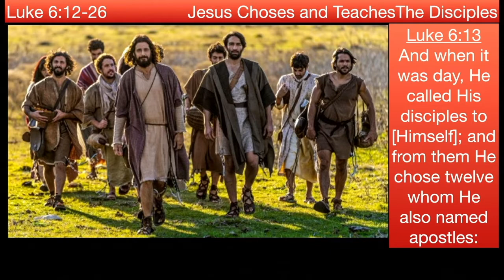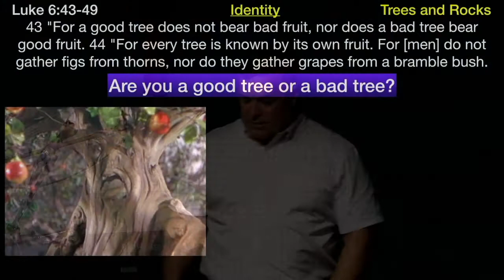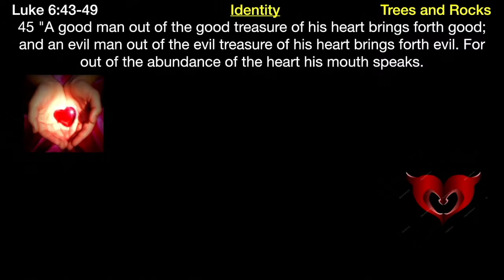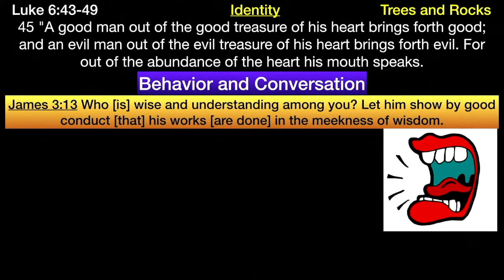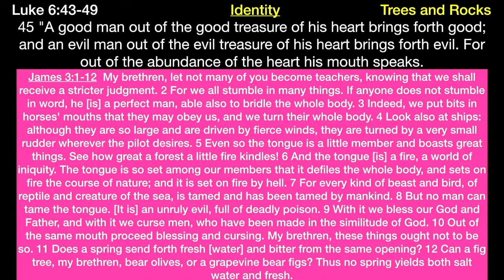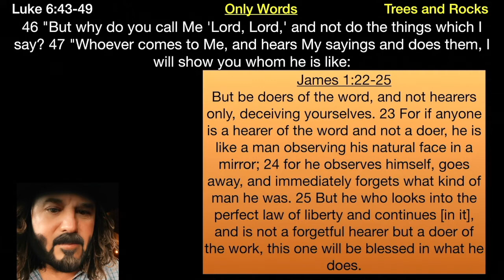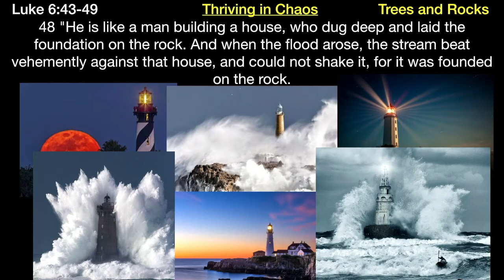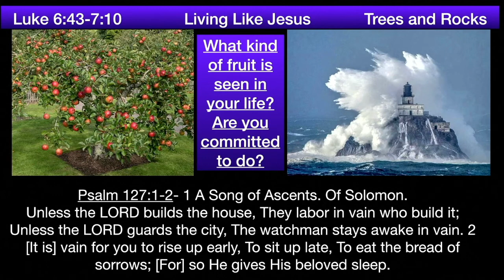** Luke 6:43-7:10 - Living Like Jesus II ** | Grace Bible Fellowship Monmouth County | Sermons